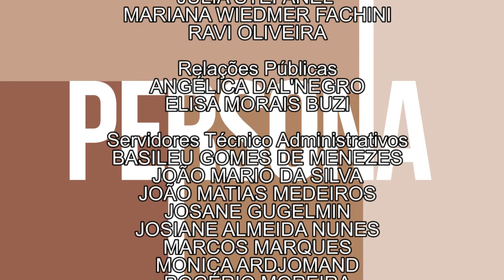Persona | Sylvio Back (06/10/17)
Cineasta de renome, Sylvio Back possui mais de 35 filmes e coleciona diversos prêmios. O sonho de trabalhar com cinema começou cedo, aos 15 anos, mas a carreira começou em outra área - o jornalismo!

Nesta edição do Persona, Sylvio Back nos contra cobre sua carreira, seus principais trabalhos e a da trajetória dos seus 80 anos!